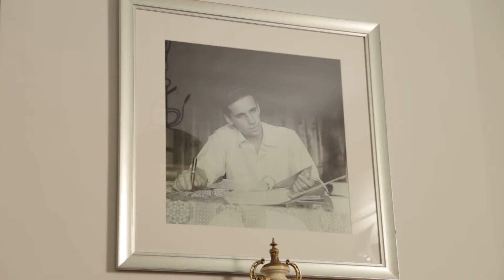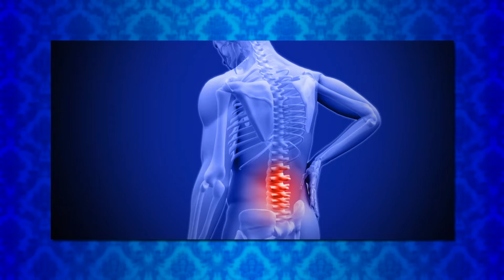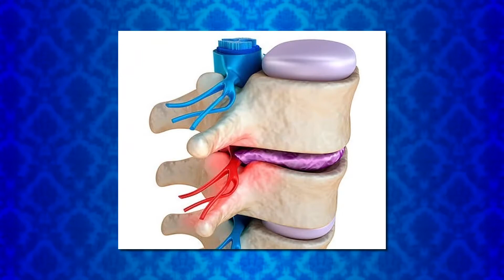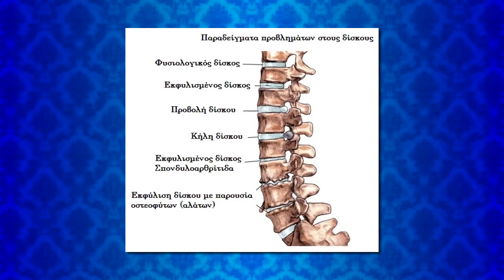Αντώνιος Ανδρουλής, Νευροχειρουργός, Διευθυντής Νευροχειρουργικής Κλινικής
1. Πώς αντιμετωπίζεται η οσφυϊκή δισκοκήλη
2. Οσφυαλγία και Ισχιαλγία: πού οφείλονται
3. Ποια προβλήματα προκαλεί η εκφύλιση του μεσοσπονδύλιου δίσκου
4. Αντιμετώπιση της εκφύλιση του μεσοσπονδύλιου δίσκου
5. Δυνατότητα να προλάβουμε τη διαδικασία της εκφύλισης του μεσοσπονδύλιου δίσκου
6. Ελάχιστα επεμβατικές χειρουργικές τεχνικές για την αποσυμπίεση του νεύρου που πιέζεται